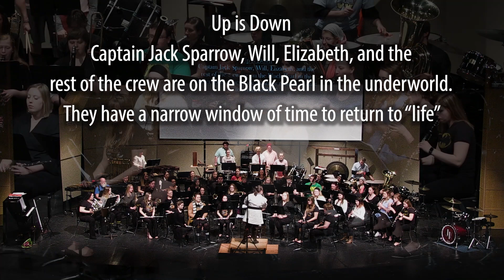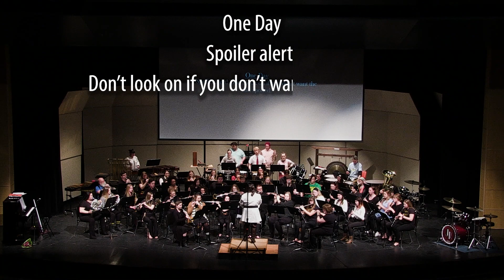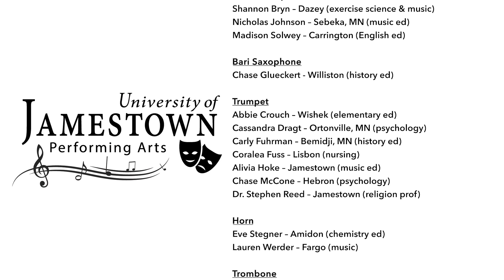"Pirates of the Caribbean: At World's End" [Hans Zimmer] performed by UJ Wind Ensemble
The University of Jamestown Wind Ensemble performs "Pirates of the Caribbean: At World's End" during the "Monsters & Mayhem" Pops Concert.

The music in this piece is composed by Hans Zimmer and the arrangement is by Jay Bocook.

All music shared by University of Jamestown on this channel is either in the public domain or has been licensed by YouTube for publication.